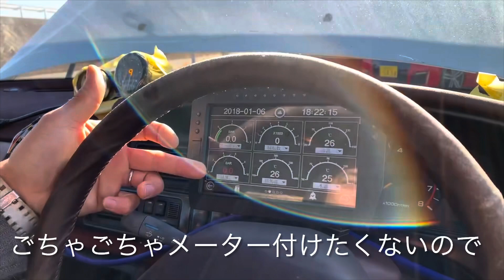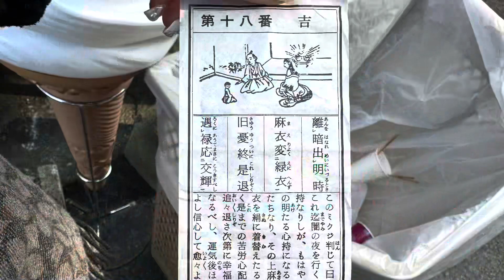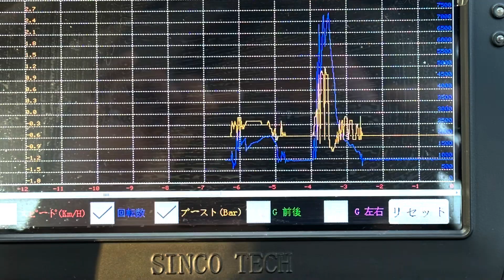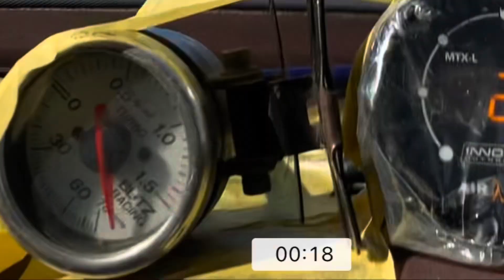最終回？C33ローレル当時仕様を復活13ガレージGTMひとまず続きは後で？！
エビス南コースを走っていた頃の33ローレルを10年ぶりに再現！
５万キロの極上ボディーに当時パーツをリビルトや新品交換して作製！